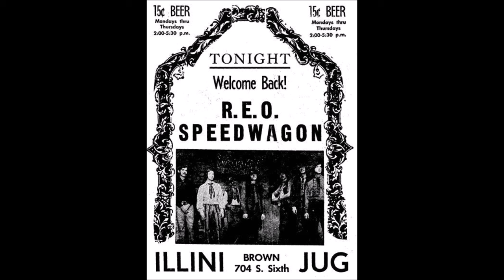Gary Richrath Rock's Hidden Legend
Hello and welcome to the channel.  In this video, I'm exposing the story of Gary Richrath, the legendary guitarist for REO Speedwagon.  Gary Richrath was a guitar legend who played a major role in REO's success.  He had a unique fiery yet melodic style that I love.  In this video, I'll share with you  the life and career of Gary Richrath, from REO Speedwagon to his untimely passing at age 65.  If you're a fan of rock and roll, then this video is a must-watch! By learning about the hidden guitar legend of REO Speedwagon, you'll appreciate the music all the more!